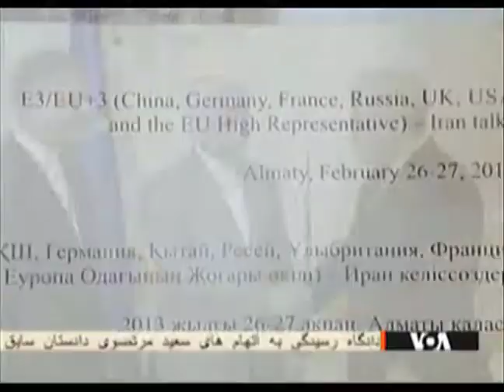پوشش خبری صدای آمریکا از مذاکرات آلماتی